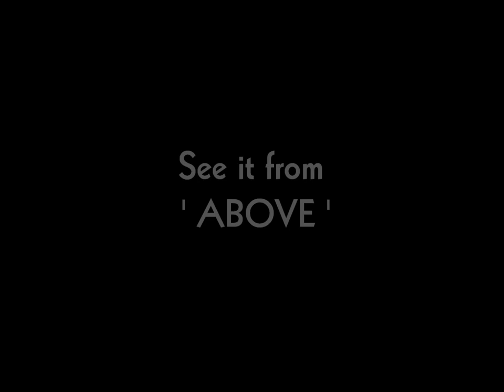Drone Ghana...See it from above...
Drones in Africa and the World...